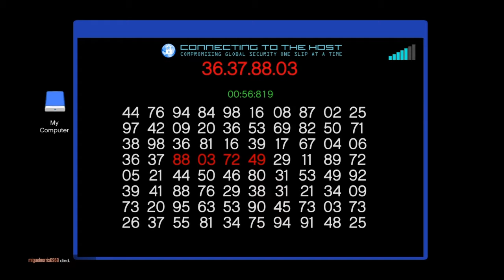Baby RC Tank - Grand Theft Auto V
The Queen returns for more free mode madness. Oh, and baby tanks!